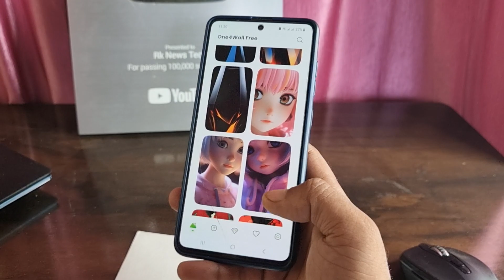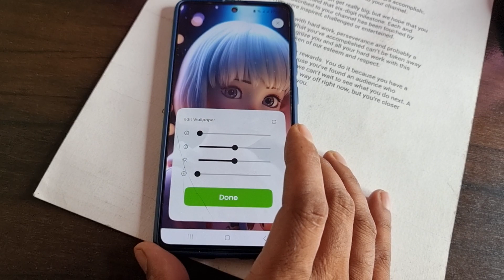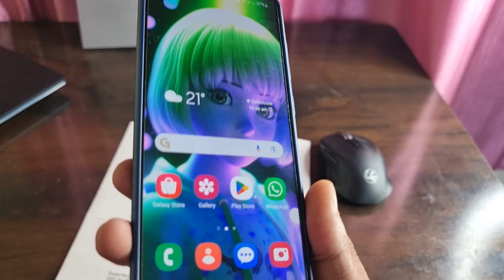All Samsung Users Need this New App ! 2023 latest Samsung mobile app 🔥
Samsung latest apps

Android new apps

latest Android app

2023 new apps

top apps

Samsung missing apps